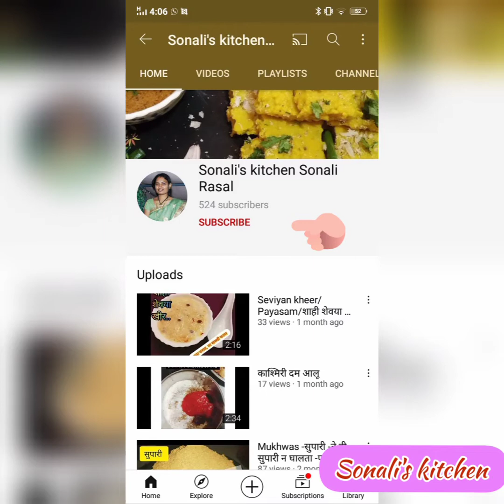Veg Patiyala Recipe Restaurant Style! Veg Stuffed Papad Rolls! व्हेज पटियाला !Punjabi dish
veg patiyala

veg patiyala restaurant style, veg Paneer stuffed rolls, Punjabi dish, Papad recipe, Paneer patiyala

Music  Autumn